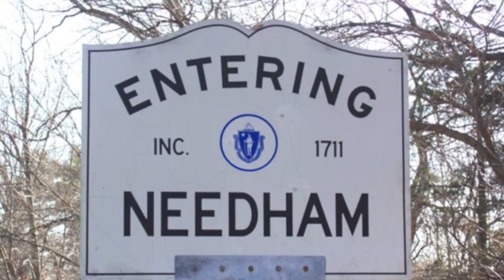The Town of Needham's Time Capsule Brought Into Play It Again Video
Don't hang on to your 8mm, Super 8, 16mm film. Transfer the home movies film to DVD Play it Again Video, an on-site video transfer lab in Newton, MA, has been transferring 8mm, Super 8, 16mm film to DVD and to digital files since 1986.

Protecting Home Movies Precious Memories in Greater Boston since 1986